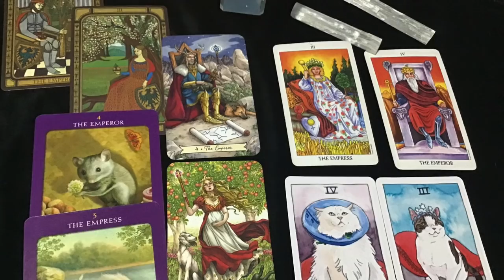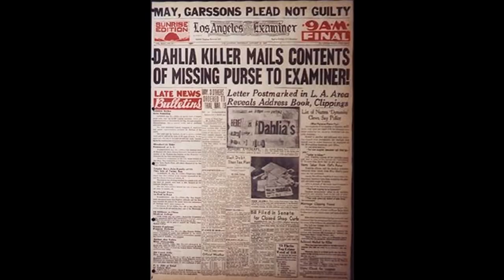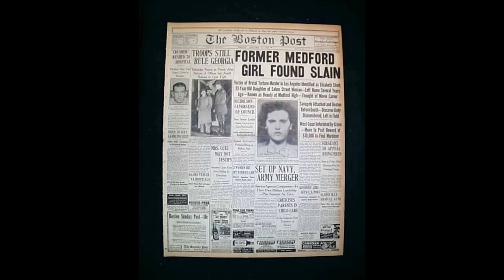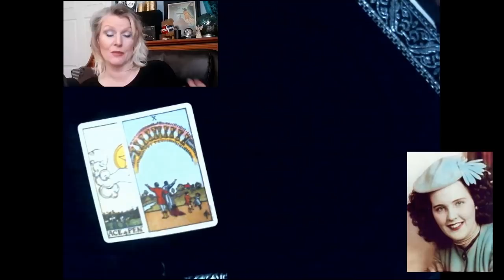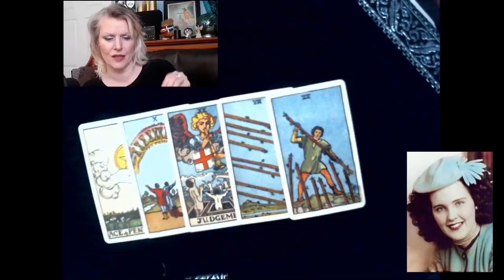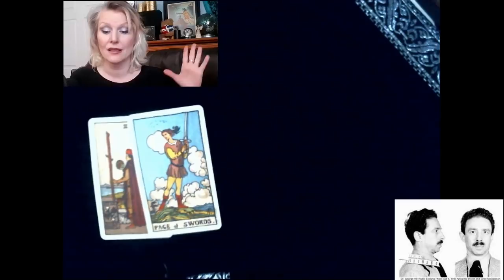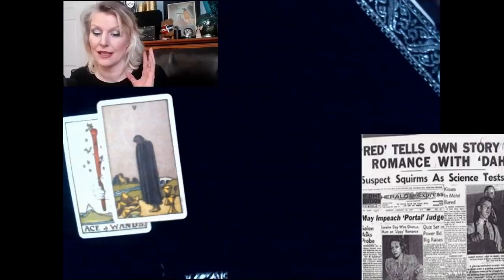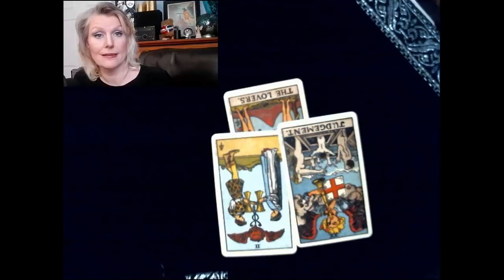Monday Mystery: Black Dahlia